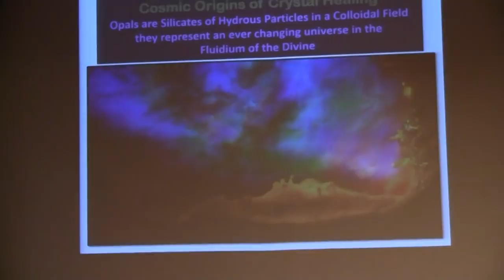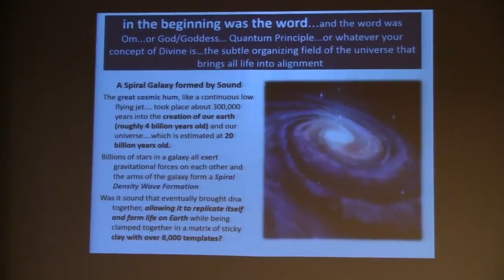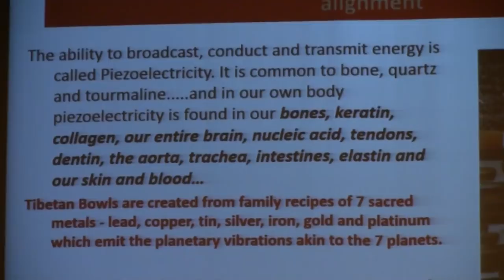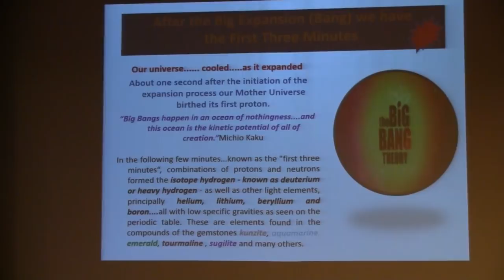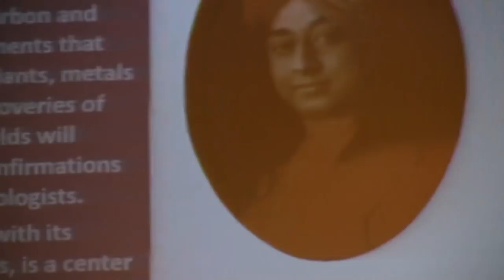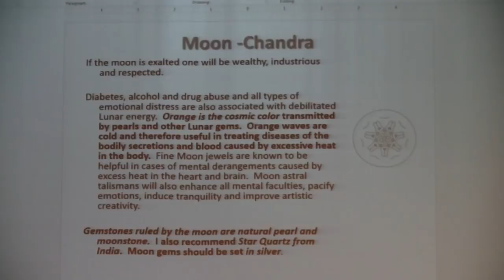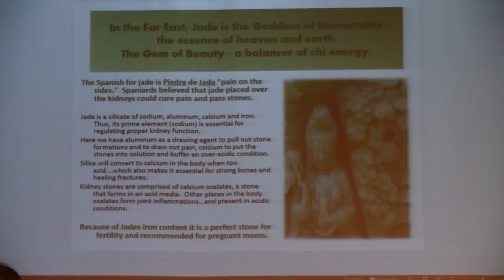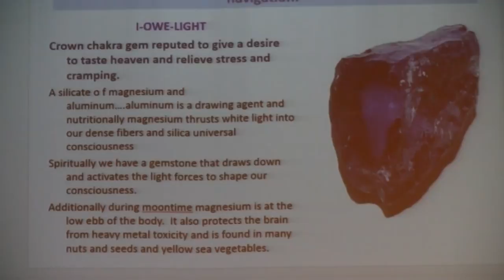Dawn Silver, Chicago IANDS April 14, 2018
Dawn Silver is the author of the book and card deck: Jewels of the Lotus Tibetan Gemstone Oracle, which won the Coalition of Visionary Retailers Award.

Silver is a licensed Naprapath, receiving her Doctor of Naprapathy from the Chicago National College of Naprapathy in 1982. She is also a certified aromatherapist and a Mari-el practitioner. She has studied with various crystal workers including Randall Baer, Carol Glover, Gary Fleck, and others noted experts. She has been classically taught in astrology since 1977 with the late spiritual astrologer Helen Francis Blue.

Silver began her journey in 1985 by teaching and practicing crystal healing.. She was privileged to work with the late spiritual leader, Sun Bear, Founder of the Bear Tribe. Silver taught crystal healing during his Midwest spiritual retreats. Through this amazing experience, her work evolved into The Jewels of the Lotus Crystal Healing Series, which she continues to teach nationally and internationally.

Her certification program includes classes unlike any other: Vibrational Medicine through RasaVidya Health Astrology developed by the late Kirpal Singh, spiritual head of the Science of Spirituality. Silver’s approach to crystal healing bridges tangible physical sciences with spiritual metaphysical sciences.

Numerous groups have featured Dawn Silver as a speaker, including The Midwest Crystal conferences, the Global Pyramid conference, the Lightworkers conference, many holistic expos and various nutritional and astrological conferences including NCGR, SOTA and ISAR. Dawn was on the board of The CrossRoads Institute.and she has been a featured lecturer 5 times on the International Sea Angels Psychic Cruise and has appeared in magazines, and on radio, cable and television broadcasts.

Dawn Silver and her husband, Michael Wisniewski, founded and operated Healing Earth Resources, a metaphysical bookstore, organic cafe and healing center in Chicago for 19 years. Dawn hails from the windy city, Chicago, where she is a practicing astrologer, herbalist and Naprapathic doctor.

Cosmic Origins of Crystal Healing presentation
We are one with the unified energy of the cosmos….connected to the universal crystalline umbilical cord of coded light.  How did we get here?

In this class we will explore the cosmic origins of crystals as seen thru the eyes of spiritual science and we will learn effective ways to utilize gemstone energies for our well-being.  You will learn which stones are best suited for your ancestral patterns!

We shall cover various techniques including: sympathetic resonance, the spectrograph (bio-illuminations of gems via color emanations), elemental signatures and cultural aspects, including Vedas and Anthroposophy. This class incorporates unique scientific and healing techniques and combines the best of all levels of the Jewels of the Lotus Crystal Healing Series!